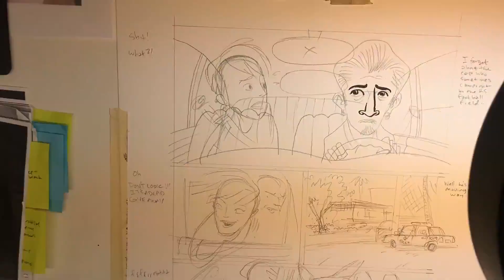Inking Black Sheep#4